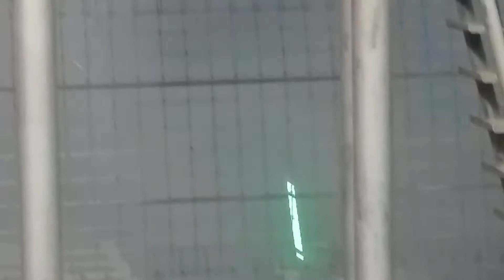Night of Destruction Irwindale speedway 10/28/17 Skid plate cars going crazy